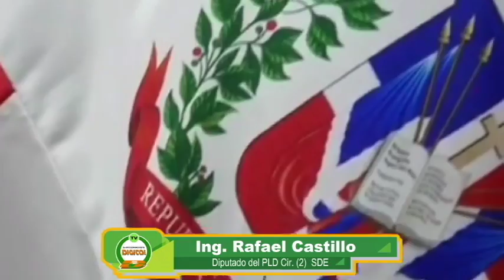Designan a Rafael Castillo Vice-Presidente de la Comisión Permanente de Seguridad Social.-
La Cámara de Diputado designó  al diputado Rafael Castillo Vice-Presidente de la Comisión Permanente de Seguridad Social.-